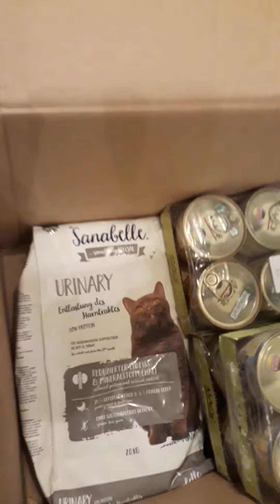Commande Amazon pour une batterie moto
J'ai passé commande pour une batterie moto et j'ai reçu des produits pour chats